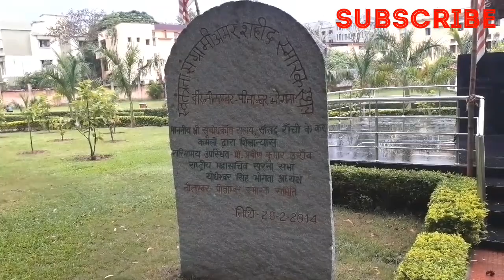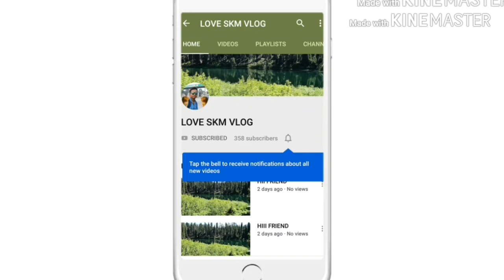OXYGEN PARK || NILAMBER - PITAMBER || MORABADI STADIUM || RANCHI || JHARKHAND|| 2019 !! BY LOVE SKM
OXYGEN  PARK NEAR MORABADI STADIUM RANCHI JHARKHAND
IT'S PARK NAME ALSO NILAMBER - PITAMBER ..
 IT'S NEAR BOOTY MORE
AND NEAR KACHAHARI CHOWAK...
NATURE'S PREDICURE :- FISH SPA DRAWS SCORES TO OXYGEN PARK
RANCHI :- THE NEW-LOOK OXYGEN PARK IN RANCHI MORABADI AREA WITNESSED A GRAND RE-OPENING IN MACH 2014 BY CHIEF MINISTER RAGUBAR DAS . EVER SINCE , THE PARK HAS BEEN DRAWING SCORES OF VISITORS EVERYDAY.  AND THE REASON FOR THIS INCREASED FOOTBALL IS UNIQUE FOOT MASSAGE BY FISH.
THE 10- ACRE LUSH STRETCH , WHICH WAS REBUILT AT A COST OF RS. 4 CRORE BY THE FOREST DEPARTMENT,  HOUSES A FISH SPA CENTRE. THE 150 SQUARE METER POND SEES A RUSH OF VISITORS EVERYDAY WANTING TO AVAIL OF THE SPA. THEY CAN CALL BE SEEN DIPPING THEIR FEET IN THE WATER WHILE THE FISH NIBBLE AT THEIR FEET.
IT'S THE BIGGEST PARK IN THE CITY . IT'S OPEN AND CAN BE SEEN FROM THE ROAD ITSELF. THE PARK CAN BE CLEARLY SEEN TO HAVE TWO PARTS. ONE EXTREME END IS LOVER'S PARADISE WITH TREES,  NOOKS AND BUSHES TO HIDE BEHIND . THE OTHER END HAS SOME RIDES FOR KIDS AND A VAST OPEN GREEN WITH NO SHADE. AGAIN NOTHING WORTH VISITING FOR VIGITORS . IT'S PRETTY NEAR THE NAKSHATRA VAN.

ये है रांची का नया बिरसा मुंडा एयरपोर्ट !! | ranchi | airport | jharkhand | sanjeev mishra | video, OXYGEN PARK MORABADI || RANCHI JHARKHAND || ,Oxyegen Park Ranchi vlog | Oxygen park Morabadi Ranchi | , Oxygen Park | Ranchi Diaries Part - 2 ❤ | Ranchi, Jharkhand | Vlog by Himanshu Films ,Morabadi OXYGEN PARK Ranchi Jharkhand 2019, Oxygen Park Morabadi Ranchi Jharkhand || Oxygen Parkin Ranchi  ( Ranjan vlogs ) , Snake prank ..// in Ranchi.. [ EPIC REACTIONS ]... // Oxygen Park.. Morabadi... ,Manoj Dey Ranchi Meetup Vlog | Full Enjoy with Manoj Dey | Oxygen Park Ranchi ,
 || SALUTE PRANKS With Twist 👍|| 🤗 Oxygen Park Ranchi || Jharkhand || CMK PRANKS 😎 , 10 Best Places To Visit in Ranchi , Water park in Ranchi, Second hand cars in RANCHI JHARKHAND | USED CHEAPEST CAR IN RANCHI JHARKHAND | CAR BUY & SALE , Ranchi City  Tour, KTM BIKE IN || RANCHI || Cheapest bike Duke kym pulsar 220 , Maa Bhu mil gayi Prank Ranchi | First prank of Ranchi || Journey with William || prank TV Ranchi,
SO, IF YOU WANT MORE INFORMATION VLOG..
AND IF YOU LIKE MY VIDEO

THANKYOU